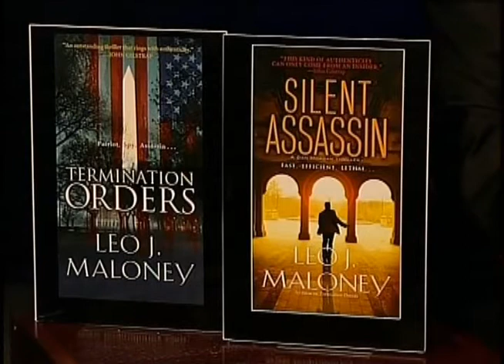At the Library: Deep Cover Black Opps, A Look Inside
Author Leo J. Maloney will discuss his past professions and current fictional works "Termination Orders" and "Silent Assassin, loosely based on the author's own experiences.